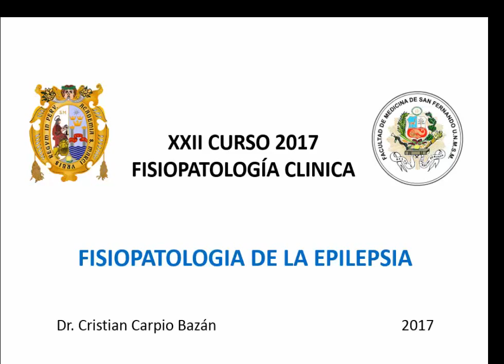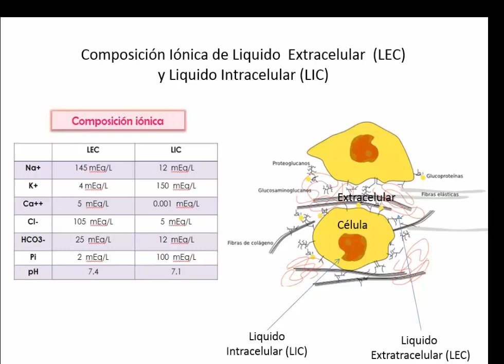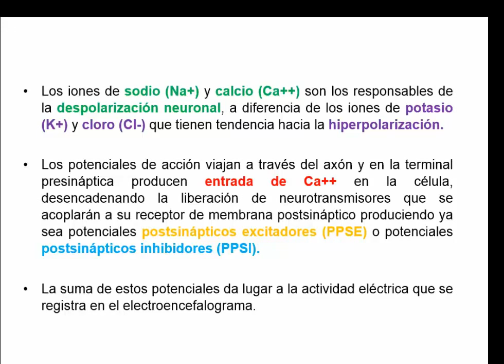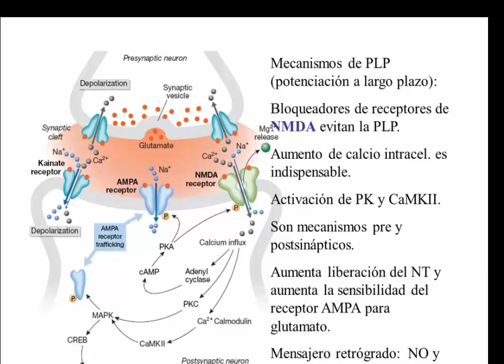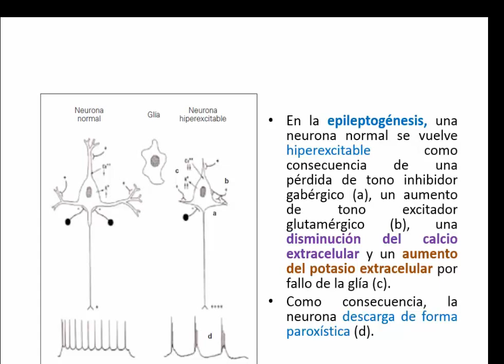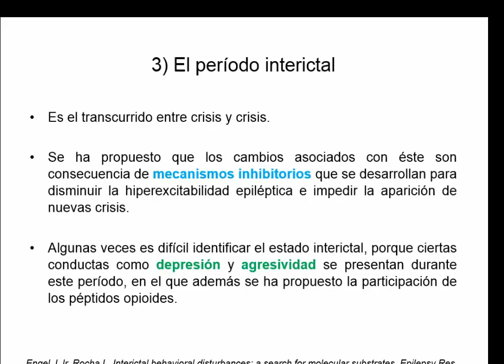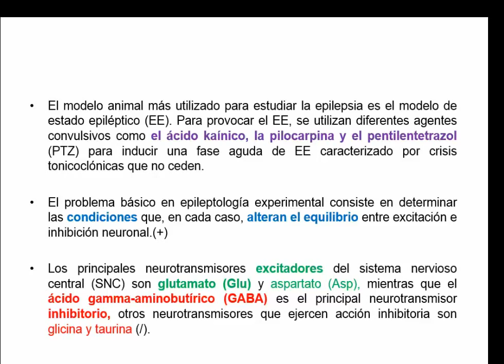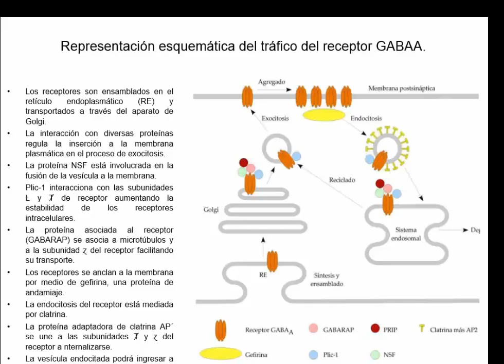Clase 11 - Epilepsia